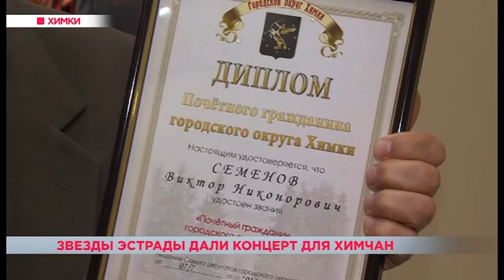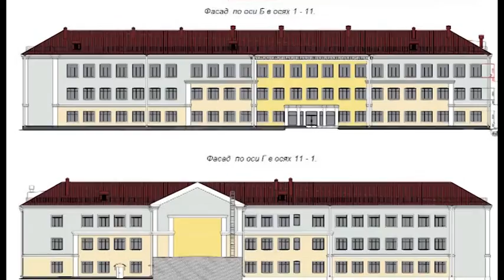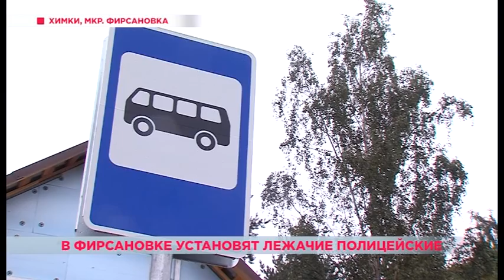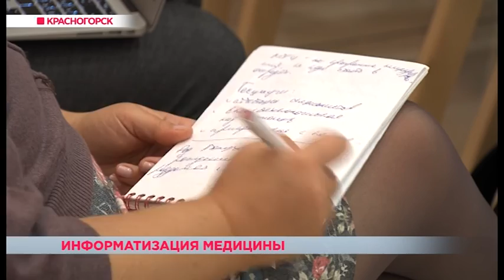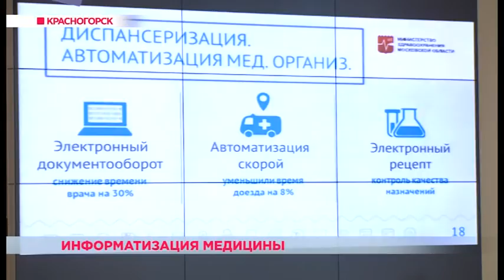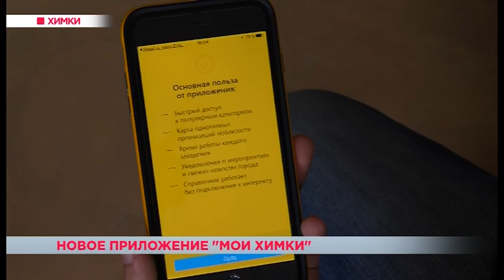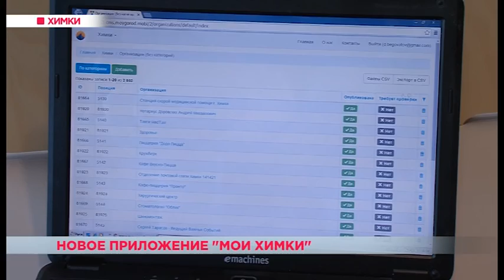Химки. Итоги недели